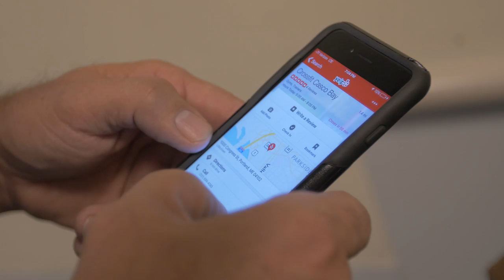The Traveling CrossFitter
"I know when I go out of town that I'm going to try to do at least one or two CrossFits,” says JL Betts. As the Director of Sales for 4RF, Betts travels regularly for work and drops in to new CrossFit boxes often. He relates his experience working out on the road and being part of the larger CrossFit community. "CrossFit is very important to me on several levels ... I want to plan on being around quite a few more years to see my grandkids grow up,” he says.